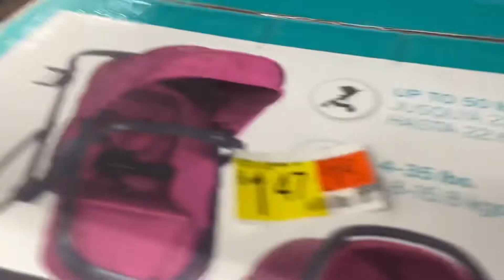FALLING IN PUBLIC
Alejandro Socials
Snap - aordonez05